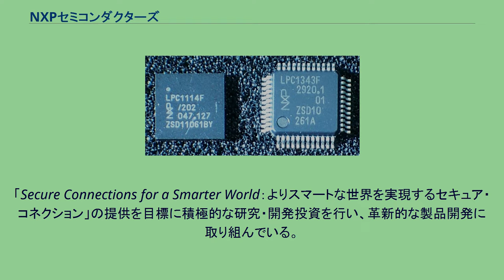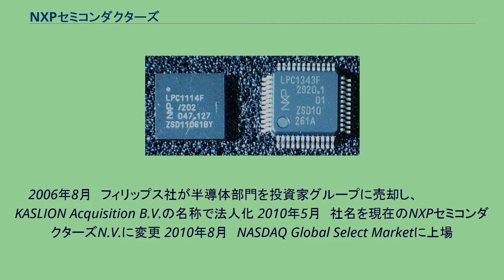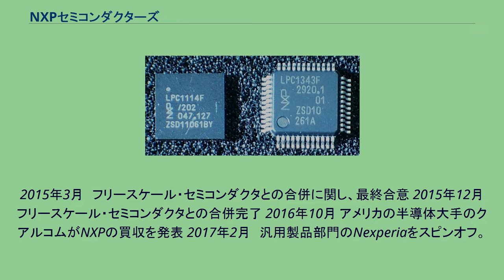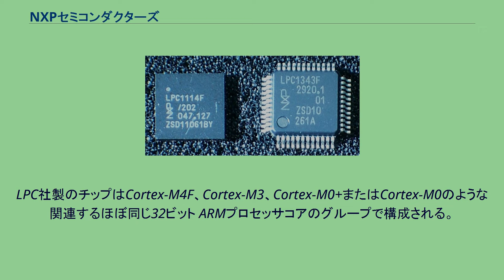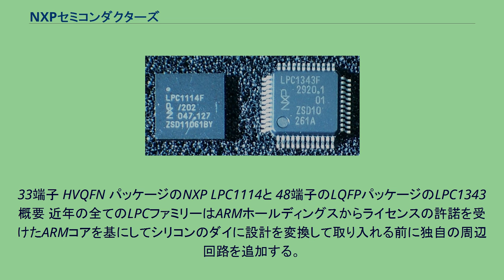NXPセミコンダクターズ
NXPセミコンダクターズN.V.(蘭: NXP Semiconductors N.V.、NASDAQ: NXPI)は世界的な半導体サプライヤで、エネルギー効率、コネクテッド・デバイス、セキュリティ、ヘルスケアの4つの世界的なメガトレンドに対応し、高性能ミックスドシグナルICのほか、ディスクリートなどの汎用製品をグローバルに提供している。
「Secure Connections for a Smarter World：よりスマートな世界を実現するセキュア・コネクション」の提供を目標に積極的な研究・開発投資を行い、革新的な製品開発に取り組んでいる。
今後のさらなる成長を視野に、オートモーティブ、インダストリアル& IoT、モバイル、通信インフラ市場での技術革新に注力している。
こうした分野での積極的な研究開発により、自動車、セキュリティ、コネクテッド・デバイス、照明、産業機器、インフラなどの広範な業界の顧客企業の製品開発をサポートしている。
このため、25か国強の世界的な拠点網を有している。
日本法人はNXPジャパン株式会社で、NXPが提供する各種半導体、関連ソリューションの輸入、販売を行っている。
本社は東京で、大阪に支社、名古屋に営業所を持ち、代理店との緊密な連携により、営業活動にあたっている。
2006年8月　フィリップス社が半導体部門を投資家グループに売却し、 　　　　　　 KASLION Acquisition B.V.の名称で法人化 2010年5月　社名を現在のNXPセミコンダクターズN.V.に変更 2010年8月　NASDAQ Global Select Marketに上場
2015年3月　フリースケール・セミコンダクタとの合併に関し、最終合意 2015年12月 フリースケール・セミコンダクタとの合併完了 2016年10月 アメリカの半導体大手のクアルコムがNXPの買収を発表 2017年2月　汎用製品部門のNexperiaをスピンオフ。
2018年7月 中国政府より買収承認を得られず、クアルコムがNXPの買収を断念、NXPへの違約金支払いを発表 ウェハ工場：　 　　　ナイメーヘン（オランダ）、シンガポール、チャンドラー(アリゾナ州)、オースティン(テキサス州) 試験/組立工場：　 　　　バンコク（タイ）、カブヤオ（フィリピン）、高雄（台湾）、セレンバン（マレーシア）、天津(中国) 高性能ミックスドシグナル：
　　　車載半導体、MCU、ライティング、認証用IC、インターフェース、 　　　センサ、RFタグ、オーディオアンプ、その他 NXPが高い市場シェアを占める分野※ ※出所：NXPの2014年アニュアル・レポート LPC はNXPセミコンダクターズ(以前はフィリップスセミコンダクターズ)の32ビット マイクロコントローラ 集積回路である。
LPC社製のチップはCortex-M4F、Cortex-M3、Cortex-M0+またはCortex-M0のような関連するほぼ同じ32ビット ARMプロセッサコアのグループで構成される。
それぞれのマイクロコントローラ内部はプロセッサコア、スタティックRAM、フラッシュメモリ、デバッグ用インターフェースと多様な周辺回路で構成される。
旧来のLPCファミリーは8ビットの80C51コアを基にしている。
2011年2月時点で, NXPは10億個以上のARM プロセッサを基にしたチップを出荷した。
33端子 HVQFN パッケージのNXP LPC1114と 48端子のLQFPパッケージのLPC1343 概要 近年の全てのLPCファミリーはARMホールディングスからライセンスの許諾を受けたARMコアを基にしてシリコンのダイに設計を変換して取り入れる前に独自の周辺回路を追加する。
NXPはDIPパッケージのARM Cortex-Mコアを供給する唯一の供給会社である。
: DIP8 (0.3-インチ幅)のLPC810とDIP28 (0.6-インチ幅)のLPC1114がある。
以下に NXP LPC マイクロプロセッサ ファミリーを示す。
ワンボードマイコン